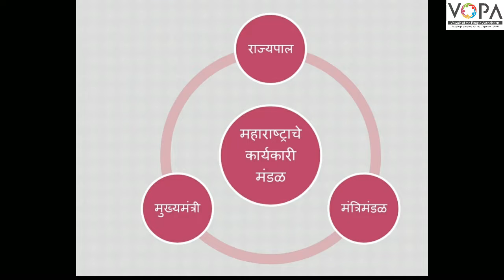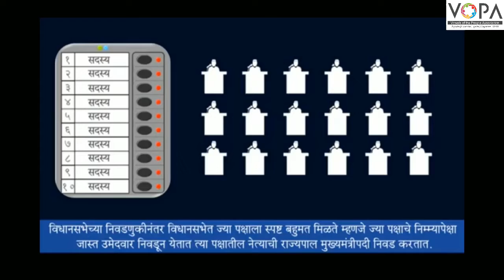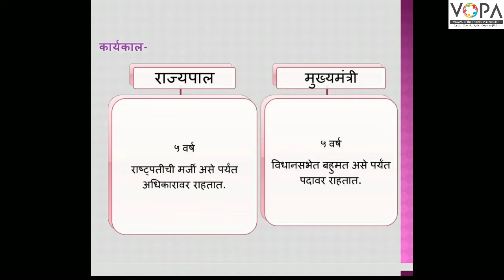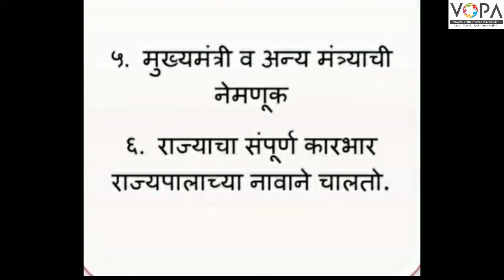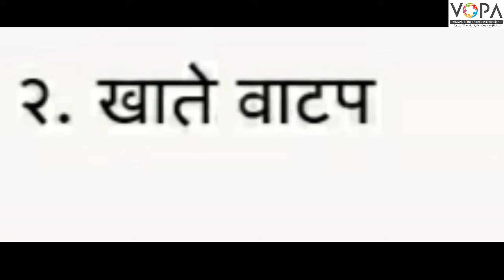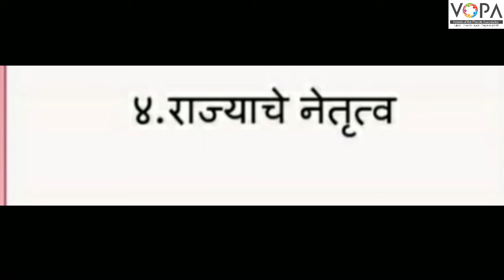८ वी | नागरिकशास्त्र | एन.एम.एम.एस | राज्यशासन | V3 | V-School